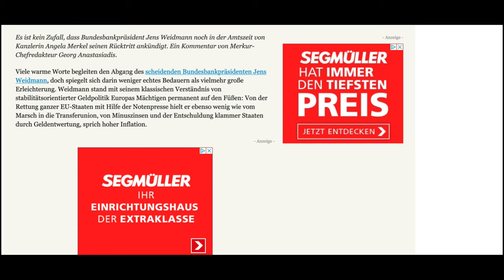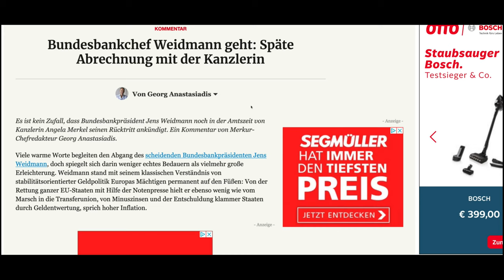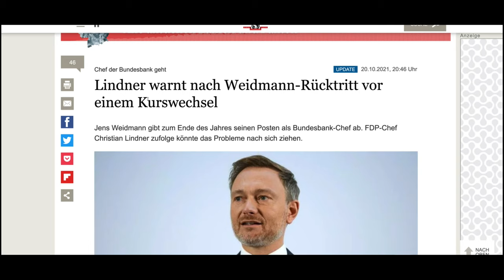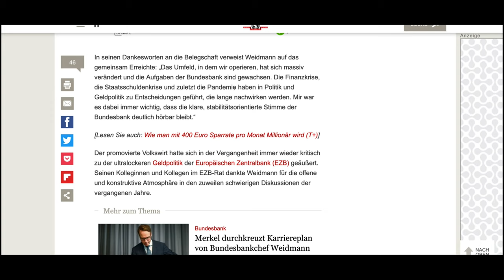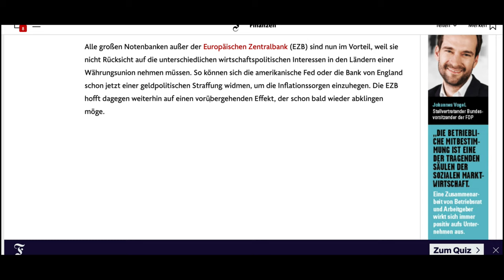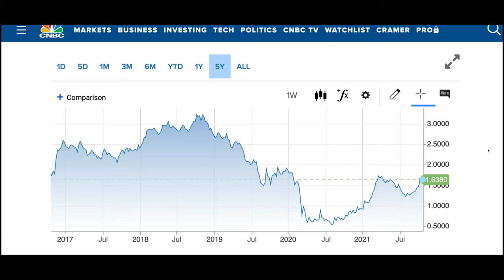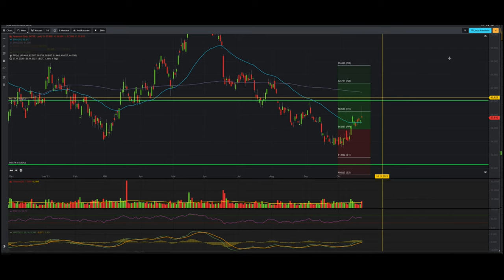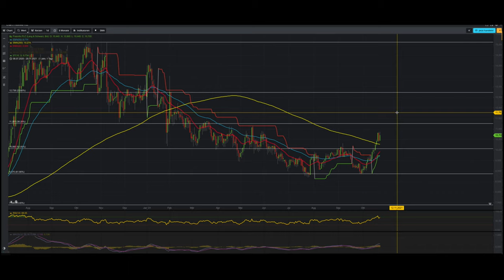Was bedeutet der Weidmann Rücktritt für die Geldpolitik der EZB? Auswirkungen auf den Goldpreis?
📚 Mein Buch auf Amazon hier kaufen

In meinem Buch geht es nicht um eine Verherrlichung der AfD, sondern um eine Analyse der Probleme vor denen Deutschland heute steht und in Zukunft stehen wird. Nicht wundern, das Buch habe ich unter dem Pseudonym Bucholz veröffentlicht.

In diesem Video nenne ich dir die fundamantalen Ursachen für den Kursverlauf bei den Edelmetallen Gold und Silber und gebe dir einen Aublick wie es nun weitergehen könnte. Natürlich gehe ich auch auf die Aussagen von Jerome Powell dem Chef der Fed ein und erläutere was seine Aussagen für den Goldpreis und den Silberpreis bedeuten. In diesem Video geht es auch um die Auswirkungen der Inflation auf den Goldpreis und den Silberpreis. Die Renditen der Staatsanleihen sind derzeit bei 1,5 Prozent und der Realzinsnegativ ist mit Minus 4,1 so negativ wie seit 1981 nicht mehr.

Ich möchte die Frage klären inwieweit die schwache Nachfrage nach physischem Gold aus den Schwellenländern und weitere Faktoren wie beispielsweise ein schwacher Dollar den Gold und Silber kurzfristig, mittelfristig und langfristig beeinflussen wird. Die Korrelation zwischen einem schwachen Dollar und steigenden Goldpreisen besteht weiterhin. Ich werde für euch beobachten, ob das so bleibt. Viele Experten gehen auch im Jahr 2021 von einem fallenden Dollar aus. Ich gehe auch auf Goldminenaktien und Silberminenaktien ein. Hier analysiere ich Newmont, Pan American Silver und First Majestic Silver.

Wir haben die 30 Dollar Marke bei Silber kurz erreicht und befinden uns  nun seit mehreren Monaten in einer Korrekturphase. Die Korrektur fiel zeitweise beim Silberpreis sehr heftig aus. So verlor Silber an einem Tag über 15%. Ich nenne dir in diesem Video nun wichtige Unterstützungen, die halten müssen. Zudem gebe ich Tipps für eine optimale Einstiegsstrategie. Durch das Überschreiten der 22 Dollar Marke ist ein wichtiger Widerstand für Silber genommen. Die Chancen stehen gut, dass das ein nachhaltiger Turnaround gewesen ist.Der Goldpreis kämft mit dem alten Allzeithoch aus dem Jahr 2011 bei 1900 Dollar.  Wenn diese Marke per Tages- oder Wochenschlusskurs nachhaltig durchbrochen wird, steht der Weg bis zur 2000 Dollar Marke offen.

Ich weise ausdrücklich daraufhin, dass meine Videos keinerlei Kauf-bzw. Verkaufsempfehlungen darstellen. Jeder Zuschauer muss sich selbst über mögliche Produkte informieren und sich deren Risiken bewusst sein. Jeder handelt eigenverantwortlich!